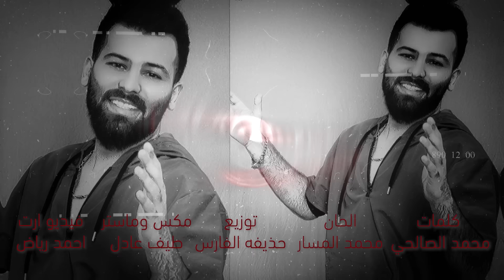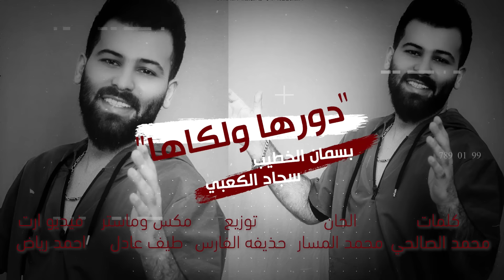بسمان الخطيب و سجاد الكعبي - دورها و لكاها (حصرياً) | 2021 | Basman Al-Khatib & Sajad Al Kabbi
كلمات - محمد الصالحي
الحان - محمد المسار
توزيع - حذيفة الفارس
ماسترينغ - طيف عادل

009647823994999